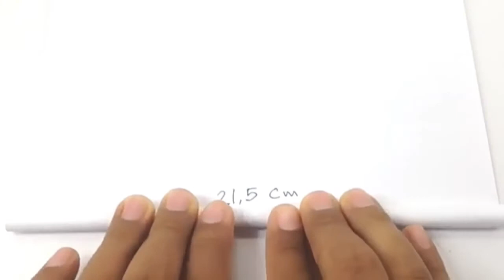Beautiful Design | How To Make Cardboard Gun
This video show you how to make cardboard hand gun that shoots paper bullets with different shot mechanism.

Thanks...